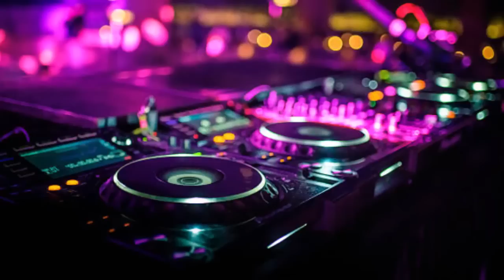Black Coffee Live Set ft. David Guetta | Zakes Bantwini | Caiiro |Shimza | Afro Mix by Madala Dk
AS YOU DRIVE OR FLY OR CHILLED, HERE IS SOME GOOD AFRO TECH HITS  TO KEEP YOU ALIVE AND GOING

**BOOOK YOUR DJ ON 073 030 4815

Nothing can dim the light that shines from within.

🗣The purpose of this channel is to share new music with music lovers. We also aim to provide producers with a platform to showcase their latest offerings. Our uploads are for promotional use only. The copyrights remain the property of the respective artists unless other wise stated.

Our Motto is to promote Music that makes you dance. You are more than welcome to send us your promotional links such as your YouTube channel, booking details, purchase/streaming links and social media handles for us to add them on the description field under your song or mix.

1. Dj Nkabza - A man and his daugther
2. Dr Feel - Mount Kilimonjaro
3. Yaw Appiah - Ukudala
4. Kaytah debra - Life without a father
5. Jackie Queens - Conqueror (Enoo Napa Mix)
6. Sun-El Musician - Uhuru (Caiiro remix)
7. Yaw Appiah - Brave pain
8. Dj clock - Saba kufa
9. Without human orginal mix
10. Da Mike - Somnyana remix
11. Caiiro - spirits
12. Themba ft Syon fragile - Fnx Omar